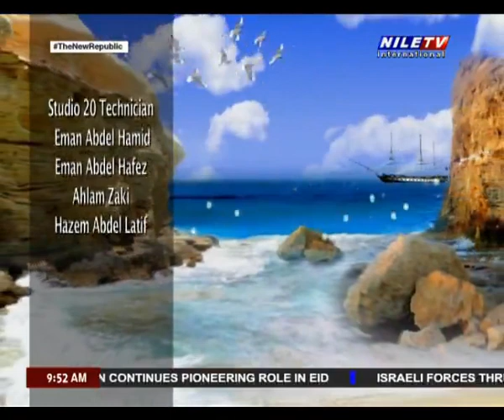Breakfast 14 06 2024 voice of Dr Ahmed Nour El Din